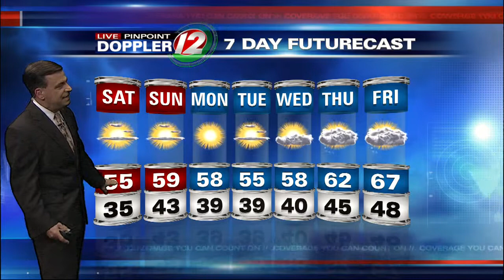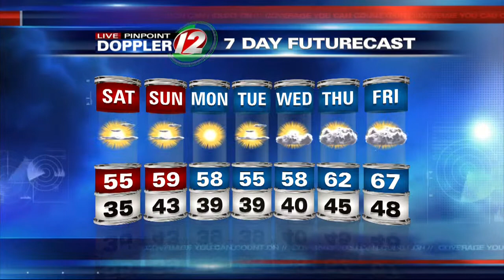Eyewitness News at 10